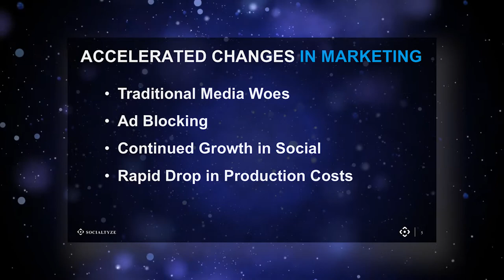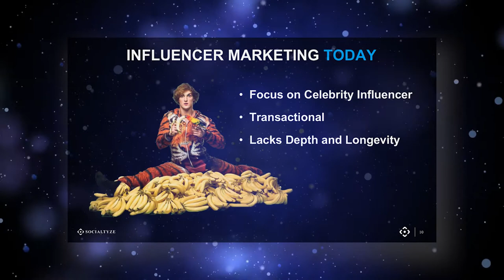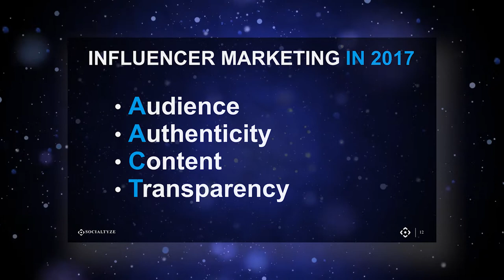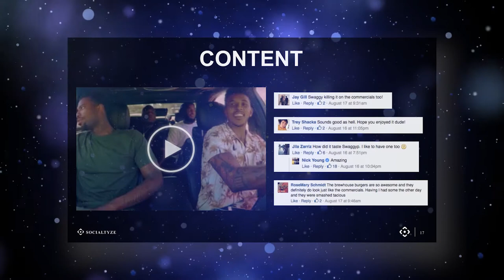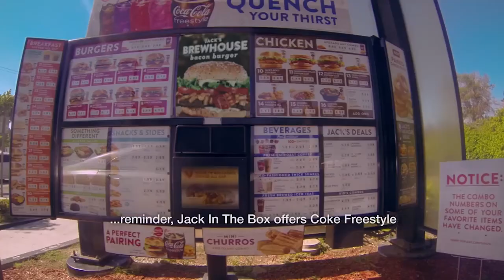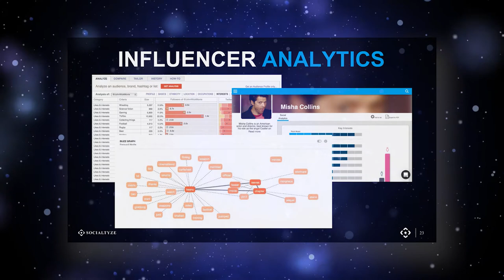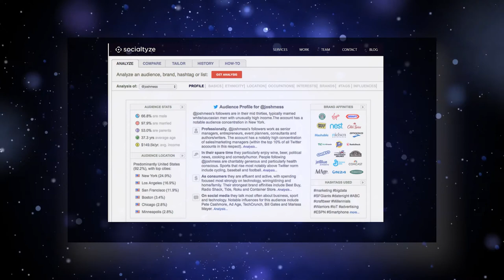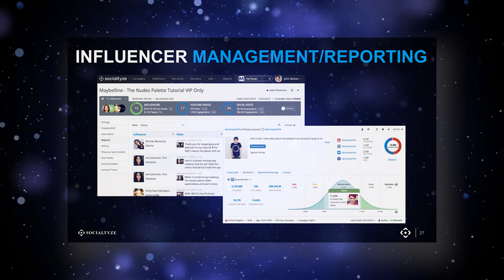Breaking Down the Influencer Marketing Landscape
With well over 100 new companies in the Influencer Marketing space two things are clear: 1) there’s enormous opportunity 2) it’s a hot mess (WSJ, 6/2016). In this session John will simplify the current landscape by breaking it down into 4 distinct groups while providing insight into the specific search, management and analytical tools needed to run successful campaigns. He will also provide an inside tip that can provide you with over 100% better return on your future buys.

Featuring:
John Bohan, CEO/Founder of Socialtyze

Filmed at the Videonomics Summit 2016 Dana Point, CA